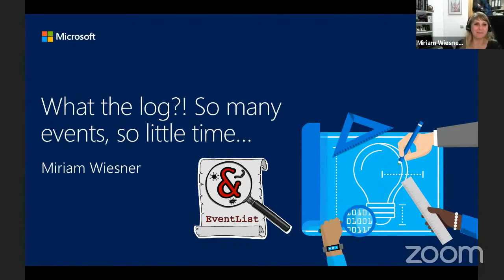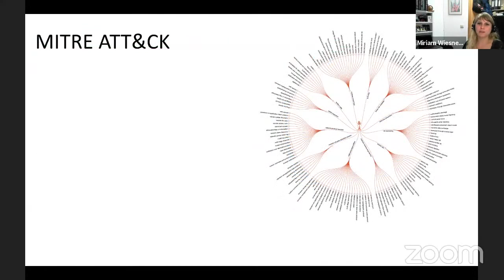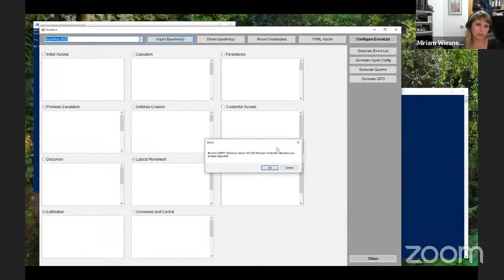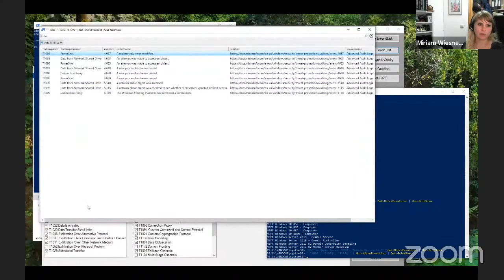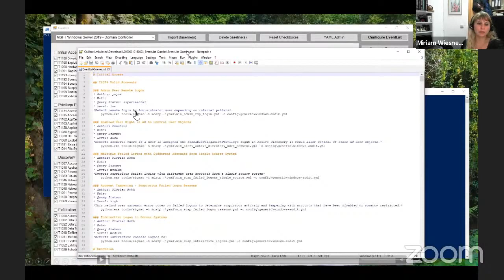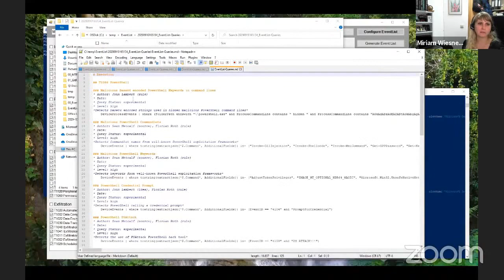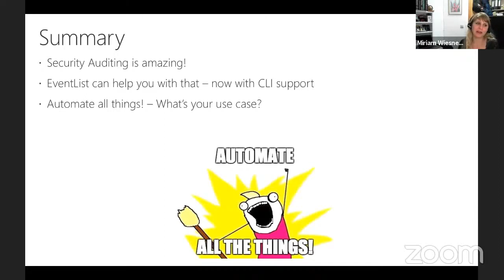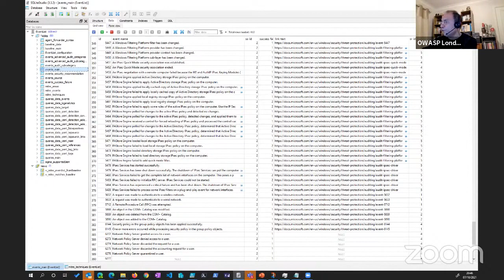What the Log?! So Many Events, So Little Time! - Miriam Wiesner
Detecting adversaries is not always easy - especially when it comes to correlating Windows Event Logs to real-world attack patterns and techniques. This talk is about EventList - a free and open-source tool which helps to match Windows Event Log IDs with the MITRE ATT&CK framework (and vice-versa) and offers methods to simplify the detection in corporate environments worldwide.

SPEAKER BIO:

MIRIAM WIESNER (@miriamxyra)

Miriam Wiesner is a Senior Security Program Manager for Microsoft Defender ATP. Besides MDATP, she has a focus on Secure Infrastructure, Windows Event Logs, Active Directory Security, Just Enough Administration, and PowerShell, and many more. In her spare time, she enjoys writing articles for her private blog (miriamxyra.com), also she enjoys developing open-source tools to help the community and speaks on international conferences and events. She's a life-long learner, always excited about new technologies, and empowering others.

This talk was presented at the OWASP London Chapter [ONLINE] meetup on October 7th, 2021